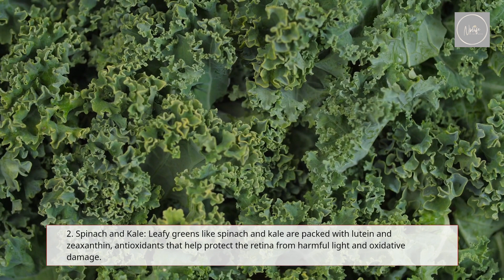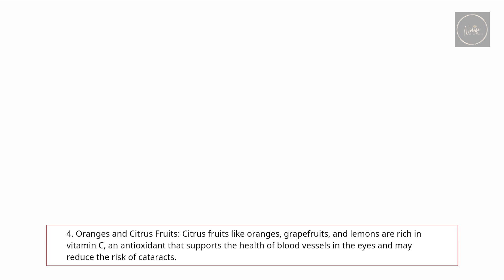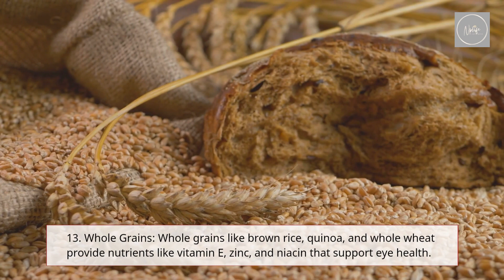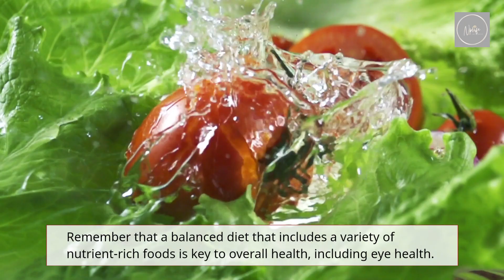How To Improve Your Vision After Age 50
In this video, I'm going to teach you how to improve your vision after age 50. By following the simple steps in this video, you'll be able to see better than ever before!

Many people develop vision problems after age 50, and there's no reason to be one of them! By following the tips in this video, you can restore your vision to its best possible condition. If you're looking for ways to improve your vision, then this is the video for you!